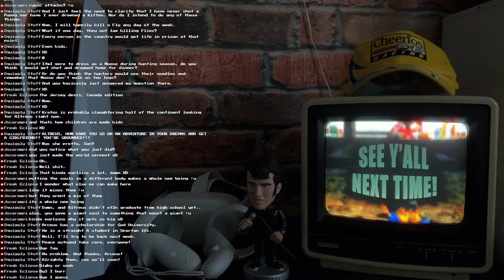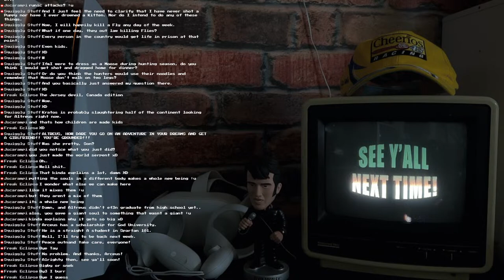Insect Plate: Live! | God of War: Ragnarök | Episode 6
We now continue with our God of War Marathon! At long last, our last stop in this epic marathon is here... Kratos has completed his quest, and scattered his beloved wife's ashes over the highest peak in all the realms, as well as grown closer to his son, Atreus. With his journey complete, Kratos decided to scatter the infinity stones in his possession, as he no long had any use for them. But, a peaceful rest will not be afforded him for long, as a mysterious guest soon appears at his doorstep...